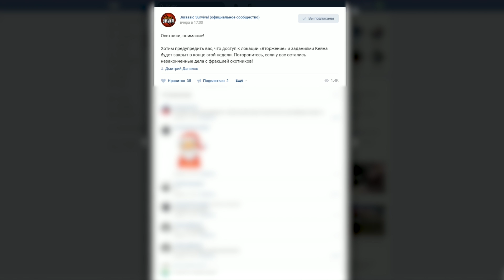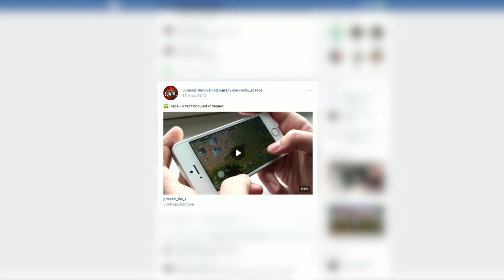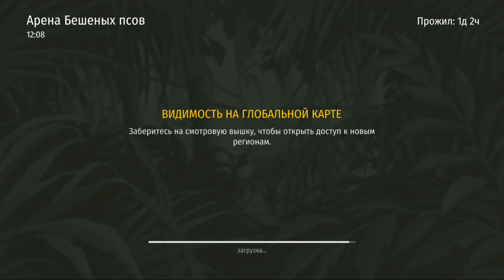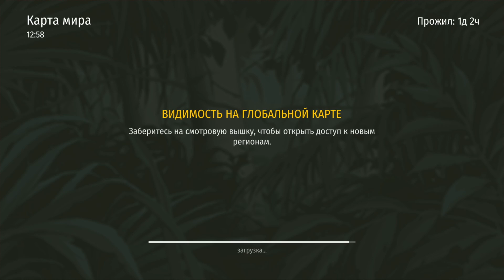2 ТОП-1 ПОДРЯД В JURASSIC PUBG! КРУТАЯ ИНФА ПРО ОБНОВУ! - Jurassic Survival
Jurassic Survival - классная MMORPG которая обязательно понравится всем кто без ума от Last Day on Earth: Survival. Проект предлагает геймерам оказаться в тропическом мире населённом опасными динозаврами. Главная задача - это выжить любой ценой, в одиночку или скооперировавшись с другими такими же как они попаданцами. Красивая графика и богатый возможностями геймплей надолго увлечёт всех поклонников качественных представителей жанра.

Скачать игру Jurassic Survival (IOS): не нашёл

Jurassic survival – это бесплатная мморпг-сурвайвл игра, в которой либо охотишься и выживаешь, либо становишься добычей в диком и неприветливом мире. Очнувшись в тени пальмовых листьев на сырой земле, вы не в силах вспомнить как здесь оказались. Единственная надежда — стать сильнее и хитрее ящеров, царствующих на земле, нетронутой цивилизацией. Вы можете положиться только на себя и своих напарников в отчаянной борьбе за существование, где за каждым кустом поджидает хладнокровный убийца.

Last Day on Earth: Survival прохождение, Last Day on Earth: Survival скачать, Last Day on Earth: Survival играть, Last Day on Earth: Survival на русском, Last Day on Earth: Survival android, Last Day on Earth: Survival андройд, Last Day on Earth: Survival google play, Last Day on Earth взлом, Last Day on Earth читы, последний день на земле, выживание на телефон, последний день на земле прохождение, последний день на земле скачать, Last Day on Earth: Survival андроид, андроид, android, игры на android, google play, play market, баги last day on earth,Last Day on Earth: Survival, Last Day on Earth: Survival обзор, flok1, floki, roman floki, roman flok1, роман флоки, флоки, флоки роман, flok1pool, флоки last day on earth, роман флоки last day on earth

Я Роман Флоки | Flok1! Играю в игры! Здесь вы найдете как бесплатные игры, так и игры на слабые пк! Я стараюсь играть в лучшие игры и игры на русском! Еще есть игры для детей и иногда онлайн игры! Для мобильных - андройд, ios. Вы всегда можете -скачать игры, играть бесплатно и играть онлайн, а так же первыми увидите обзоры и прохождение! Если у вас есть дети то здесь есть всё для детей! Без мата. Ну и конечно игры для детей! лучшие бесплатные игры! слабый пк? Не проблема!Только на канале РОМАН ФЛОКИ!